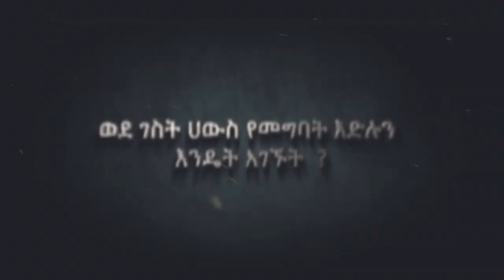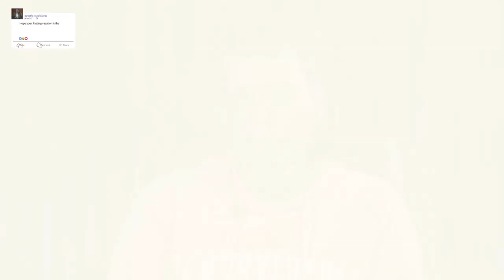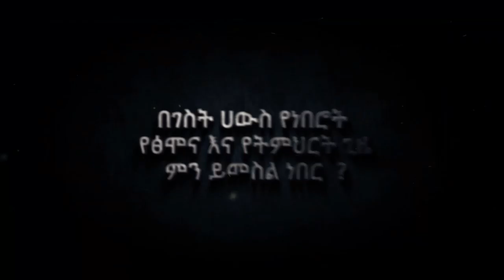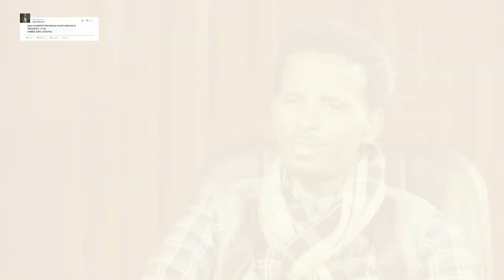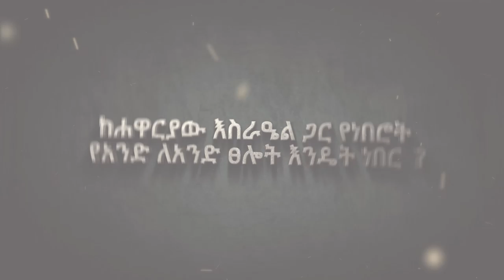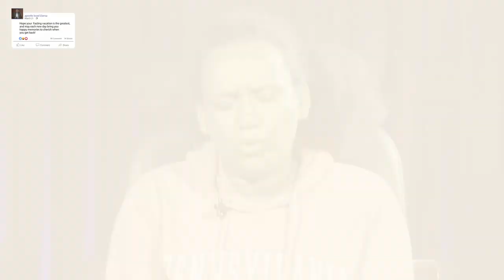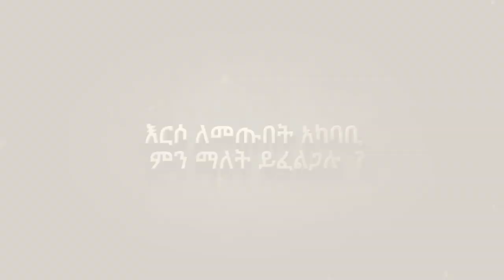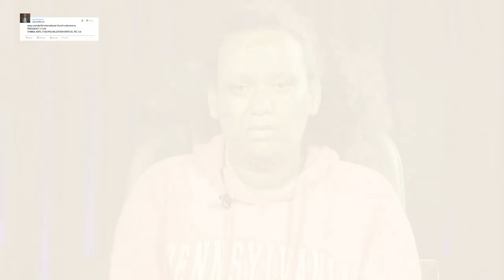በሶሻል ሚዲያ ስለ ሐዋርያው የሚያወሩት.